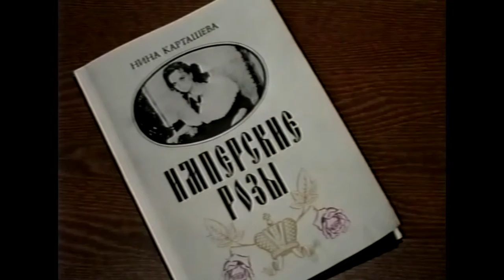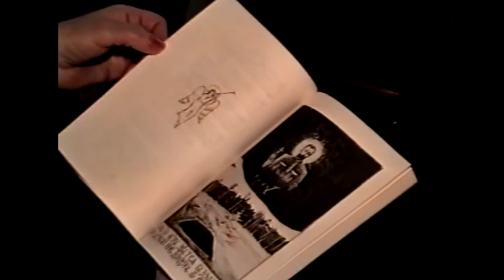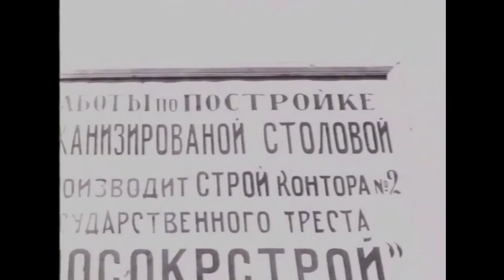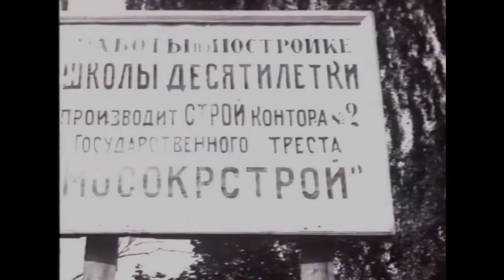Нина Карташева и ПК "Подольский" | Телепередача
Встреча поэтессы Нины Карташевой с работниками пищевого комбината "Подольский".
В былые годы у нас существовала добрая традиция: писатели, поэты выезжали с отчетами в трудовые коллективы, читали стихи, рассказывали о своих новых книгах, отвечали на различные вопросы. Выезжали не только молодые писатели, но и маститые. И для многих читателей такие встречи были настоящим событием в жизни. И вот недавно к нам в коллектив Подольского пищевого комбината (бывший «Молочный завод») приехала известная московская поэтесса Нина Васильевна Карташева, чьи стихи печатаются в таких журналах: «Новый мир», «Москва», в газете «Завтра» и других изданиях. Недавно у нее вышла новая книга стихов «Имперские розы» и с произведениями, которые вошли в этот сборник, Нина Карташева, знакомила наших подольских читателей.

Подольское телевидение "Кварц". Передача "Окоем".  Архив 1997 год.